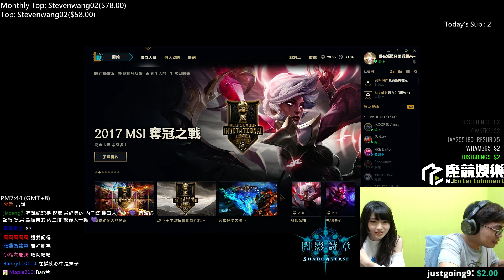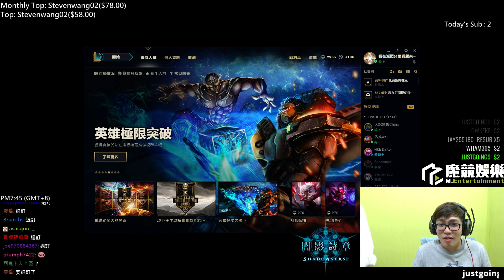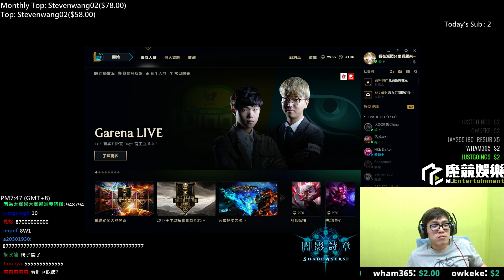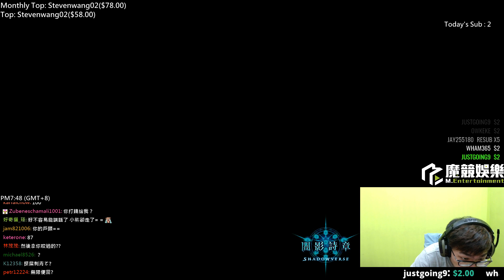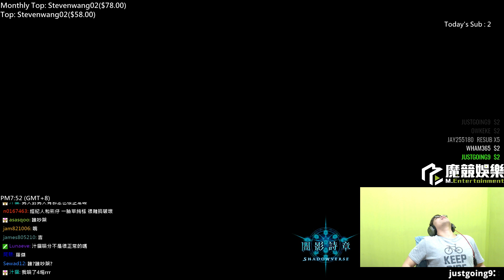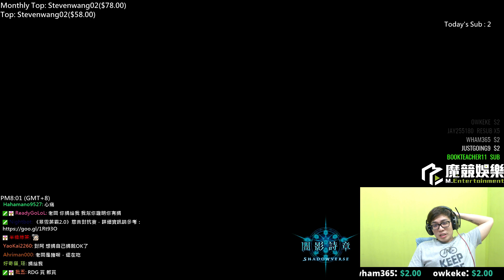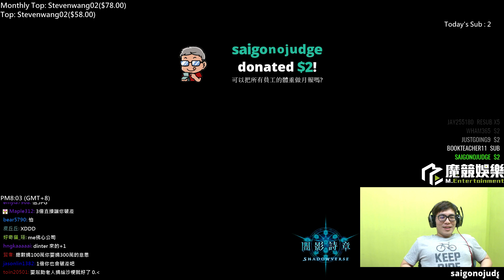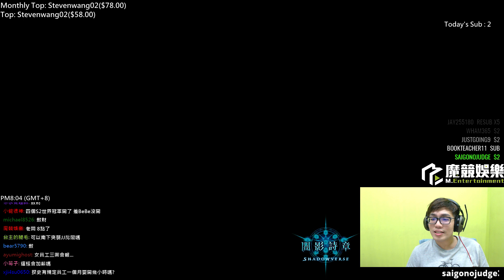【MiSTakE】暴雪英霸 - 明天就要慈善對抗賽了，今天好好的抱一波佛腳! 2017/4/27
大家好我是人稱50腰想瘦又瘦不下來的摸史~